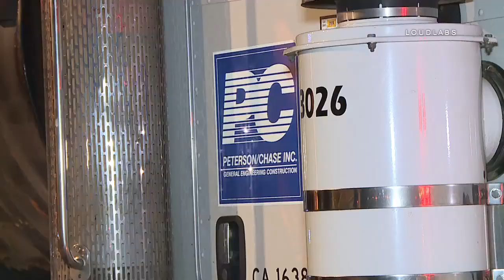Smart Car vs Dump Truck / Inglewood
INGLEWOOD - A smart car was traveling north on the 405 freeway. Just before the Inglewood exit, the driver of the Smart Car somehow lost control and rear ended a construction workers dump truck. Workers were loading the truck just before the collision occurred. The driver of the Smart Car was extricated and transported to a local hospital. The injuries of the driver are unknown at this time.